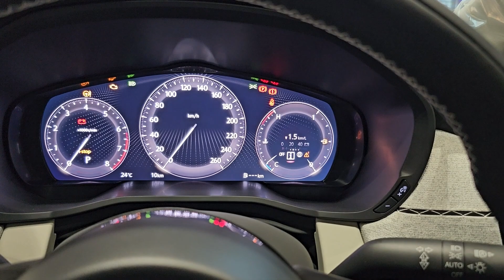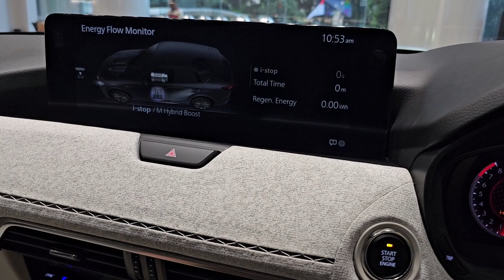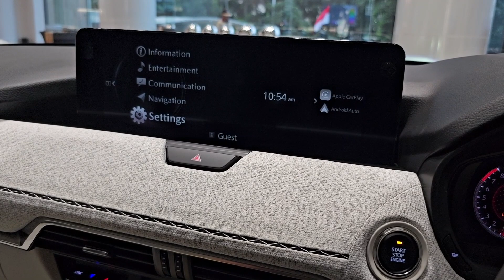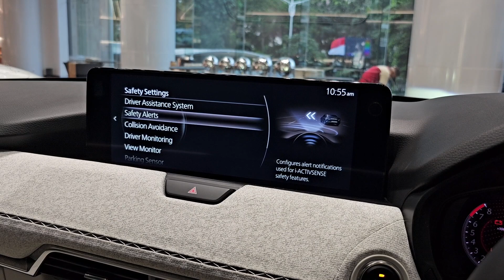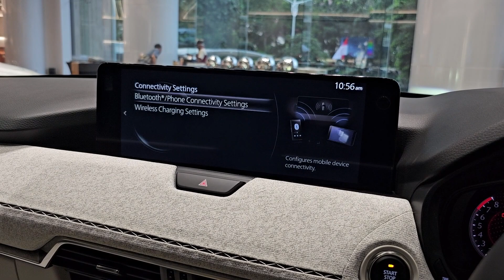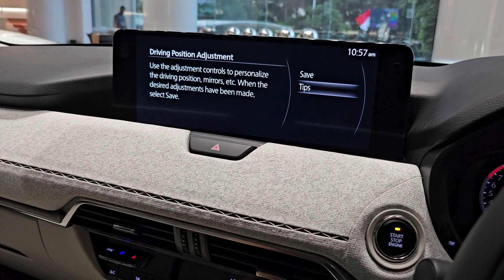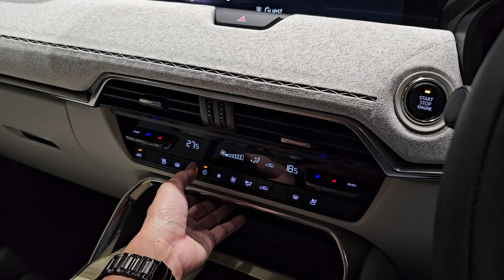In Depth Tour Mazda CX-60 Elite [KH] - Indonesia